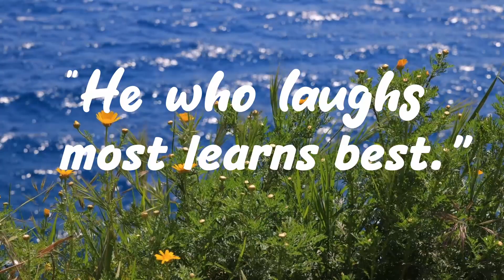Inspirational Quote ( John Cleese )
Today's Motivational Quote is from John Marwood Cleese born 27 October 1939) is an English actor, comedian, screenwriter, and producer. Emerging from the Cambridge Footlights in the 1960s, he first achieved success at the Edinburgh Festival Fringe and as a scriptwriter and performer on The Frost Report. In the late 1960s, he co-founded Monty Python, the comedy troupe responsible for the sketch show Monty Python's Flying Circus. Along with his Python co-stars Terry Gilliam, Eric Idle, Terry Jones, Michael Palin and Graham Chapman, Cleese starred in Monty Python films, which include Monty Python and the Holy Grail (1975), Life of Brian (1979) and The Meaning of Life (1983).

In the mid-1970s, Cleese and first wife Connie Booth co-wrote the sitcom Fawlty Towers, in which he starred as hotel owner Basil Fawlty, for which he won the 1980 British Academy Television Award for Best Entertainment Performance. In 2000 the show topped the British Film Institute's list of the 100 Greatest British Television Programmes; and in a 2001 Channel 4 poll, Basil was ranked second on its list of the 100 Greatest TV Characters.

Cleese co-starred with Kevin Kline, Jamie Lee Curtis, and former Python colleague Michael Palin in A Fish Called Wanda (1988) and Fierce Creatures (1997), both of which he also wrote. For A Fish Called Wanda he was also nominated for the Academy Award for Best Original Screenplay. He has also starred in Time Bandits (1981) and Rat Race (2001) and has appeared in many other films, including Silverado (1985), Mary Shelley's Frankenstein (1994), two James Bond films (as R and Q), two Harry Potter films (as Nearly Headless Nick) and the last three Shrek films.

Cleese has specialised in political and religious satire, black comedy, sketch comedy, and surreal humour. He was ranked the second best comedian ever in a 2005 Channel 4 poll of fellow comedians. With Yes Minister writer Antony Jay, he co-founded Video Arts, a production company making entertaining training films. In 1976, Cleese co-founded The Secret Policeman's Ball benefit shows to raise funds for the human rights organization Amnesty International.